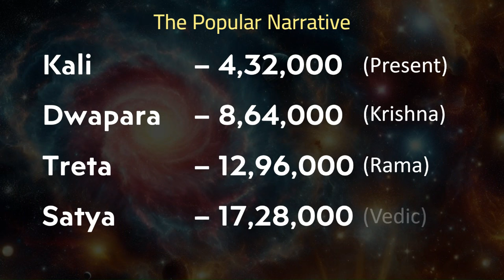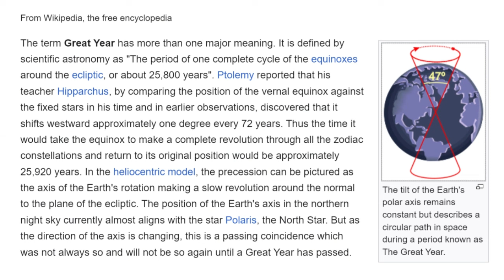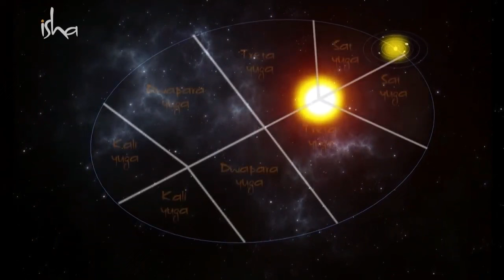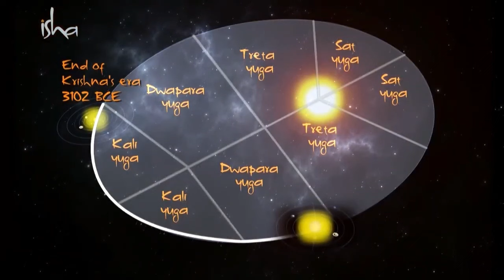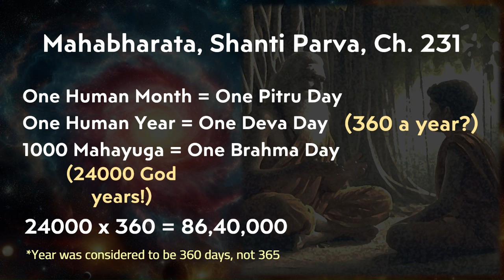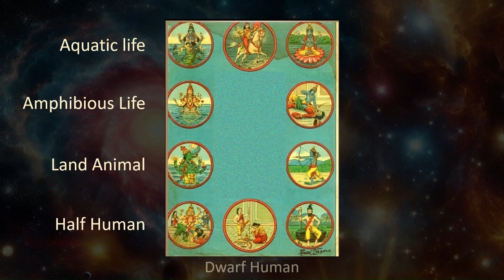What Does Mahabharata Say? Kali Yuga | Sadhguru | Kalki Avatar | Dark Age | Scriptures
Explore "India - The Godless Land" in detail in my recent book

Orthodox scholars claim that Kali Yuga is 4,32,000 years long, of which only about 5000 years have now passed. But Sadhguru says that we would move into Treta Yuga in 2082. Which account is correct?